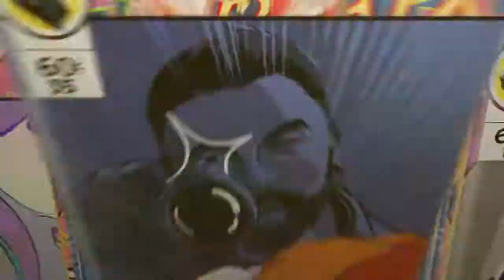Storm Shadow's Debut for WWE